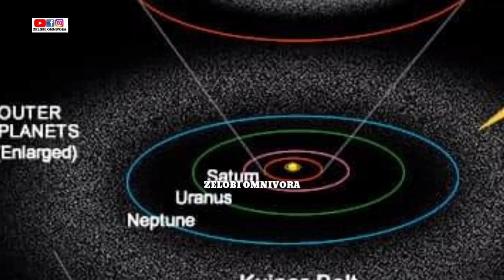JALAN TOL JOKOWI KALAH TELAK! LIAT JALAN TOL SUPER TEMUAN ASTRONOM INI DI LUAR ANGKASA!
Astronom baru saja menemukan cara untuk mempersingkat waktu tempuh perjalanan ruang angkasa. Dengan cara ini, perjalanan sebuah objek di ruang angkasa dapat lebih cepat dari yang diketahui sekarang ini.

Dikutip dari Science Alert, Senin (14/12/2020), para astronom melalukan analisis berbekal data observasi dan simulasi untuk menemukan cara agar bisa melakukan perjalanan ruang angkasa yang lebih cepat.

Tim astronom yang berasal dari Belgrade Astronomical Observatory di Serbia ini menganalisis sejumlah lengkungan tidak kasat mata yang saling terhubung di ruang angkasa. Struktur ini dikenal sebagai lipatan ruang (space manifold).

Lalu para astronom mencoba mengkalkulasikan space manifold yang dimiliki tiap-tiap planet di Tata Surya. Dari situ, para astronom lantas membuat model jaringan atau jalur yang digambarkan sebagai jalan tol autobahn di Jerman.

Setelah dilakukan perhitungan, jalur ini disebut dapat dimanfaatkan untuk memindahkan objek dari Jupiter ke Neptunus dalam kurun waktu 10 tahun saja. Padahal, normalnya untuk melakukan hal tersebut membutuhkan waktu ratusan hingga ribuan tahun.

Di sisi lain, temuan struktur ini memungkinkan para peneliti untuk menjelajah kemungkinan perjalanan ruang angkasa dalam waktu tempuh lebih cepat, termasuk mempelajari pergerakan objek luar angkasa lain, seperti komet dan asteroid.